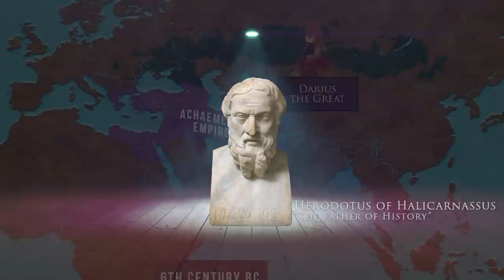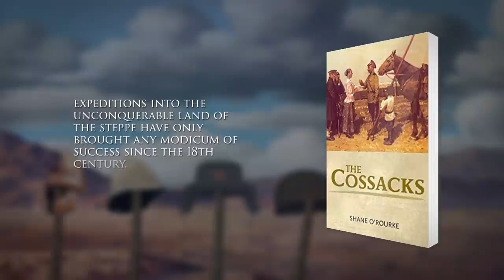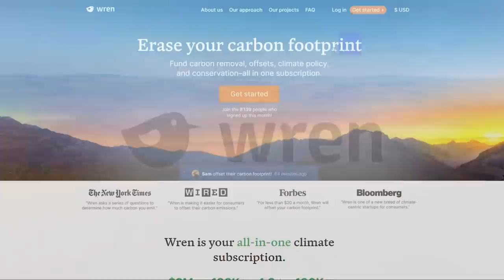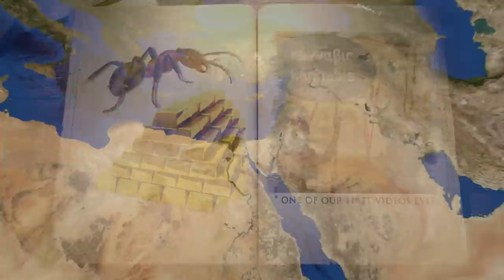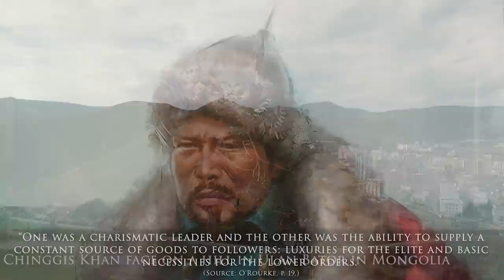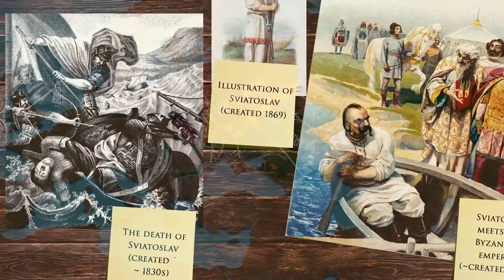Where Nomads and Empires Clashed: The Frontier of the Great Steppe (“The Wild Fields”)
Offset your carbon footprint on Wren The first 100 people who sign up will have 10 extra trees planted in their name!

Far in the east, there lies an almost limitless, almost boundless, almost unending stretch of land. People call it The Wild Fields, the vast grassy steppe that stretches all the way from Ukraine to Mongolia. The Wild Fields were home to many free spirited and tough nomadic people. Though different from one another, they were linked intricately by their ways of life, the life of nomads. Many legends surfaced from this sea of grass in the east like the female warriors of the Amazons – and indeed women in the nomadic societies of the steppe lived their lives very differently from the women in sedentary states. For the sedentary states and empires bordering the steppes, these nomadic steppe peoples usually were not a threat — unless they combined their strengths for a common cause or under the leadership of a charismatic Khan . United, their raids devasted the border regions and could even bring the most powerful of empires to its knees. Be it China in the east, Persia in the south, the Byzantine Empire in the west or the Kievan state in the north they all had their encounters with the power of the steppe people one way or another at some point in time. In this video we paint a picture of how these peoples lived, how they formed some of the most dangerous armies of the world and what could be done to counter them. This is the world of the eastern steppe.

Chapters:
00:00 Introduction
01:50 Chapter 1: Enter at Your Own Peril
06:02 Wren
07:22 Continuation of Chapter 1
08:49 Chapter 2: Amazons?
12:00 Chapter 3: Brining Empires to Their Knees
18:29 Chapter 4: How to Stop the Flood

Bibliography:
Amitai, R., Biran, M.(eds). Mongols, Turks, and others: Eurasian nomads and the sedentary world (Brill's Inner Asian Library, 11). Leiden 2005.
Dawson, C. (ed.), Mission to Asia, Toronto, 2005.
Grousset, R., The Empire of the Steppes: a History of Central Asia,  New Brunswick, 1970.
Kappeler, A., Die Kosaken, 2013.
O'Rourke, S., The Cossacks 2007.
John of Plano Carpini, "History of the Mongols," in Christopher Dawson, (ed.), Mission to Asia, Toronto, 2005, pp. 3–76.